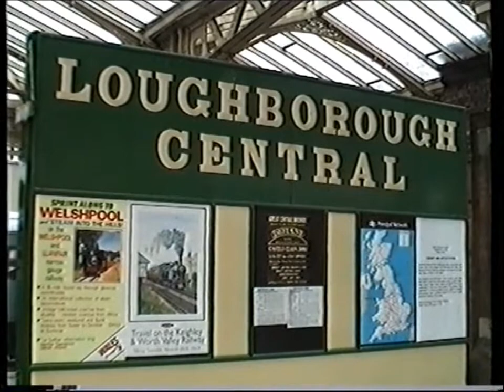Great Central Railway - Loughborough Station [1989]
A visit to the Great Central Railway's Loughborough Station in 1989.  This first part shows the station area and a second part will show the yards and sheds.